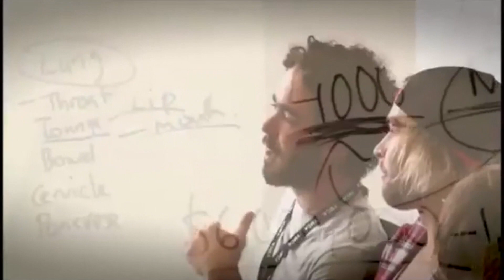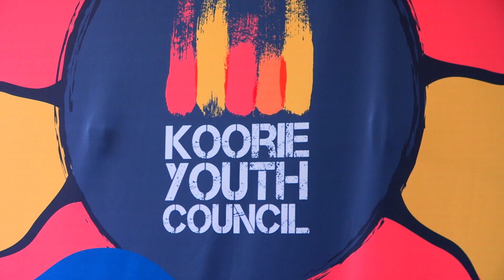FIL BELINDA DUARTE WEBSITE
Interview with Belinda Duarte Emerging Leader for the Fellowship for Indigenous Leadership.